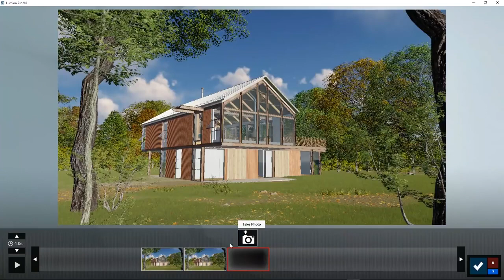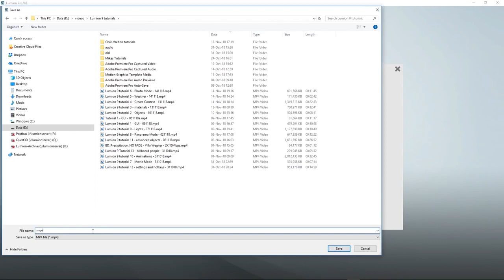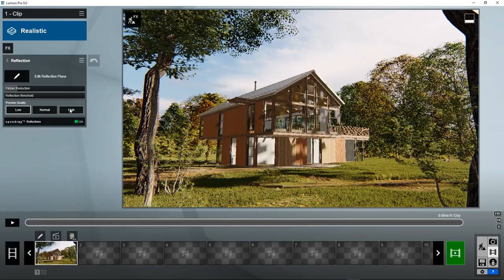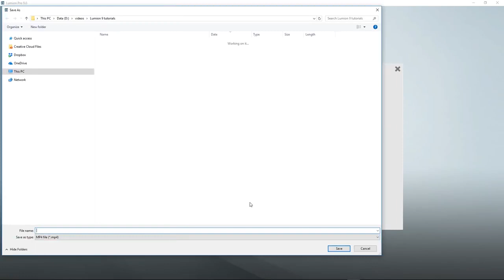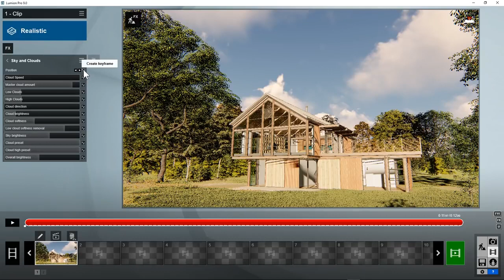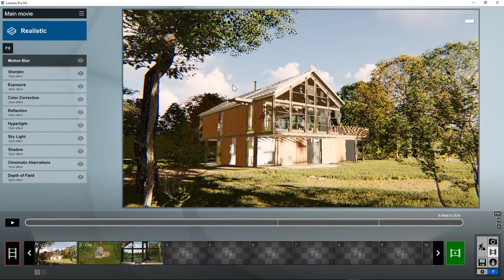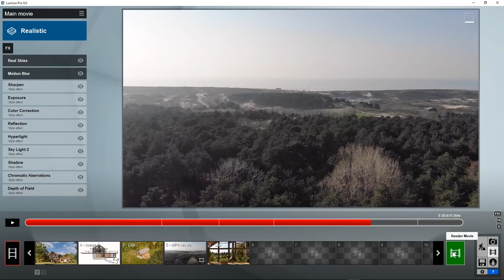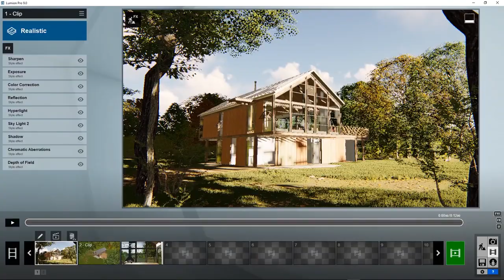Lumion 9 Tutoriel Leçon n°7 - Créer des vidéos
En plus de créer des images, Lumion permet d'animer vos projets 3D et de leur donner vie. Quoi de mieux pour présenter son projet 3D qu'une vidéo le mettant en scène ?